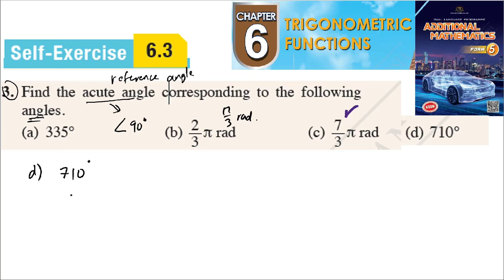Trigonometric Functions self-exercise 6.3 Q3 latihan kendiri 6.3 form 5 add maths kssm spm textbook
Find the acute angle corresponding to the following
 angles.